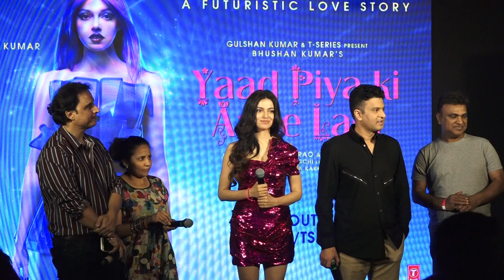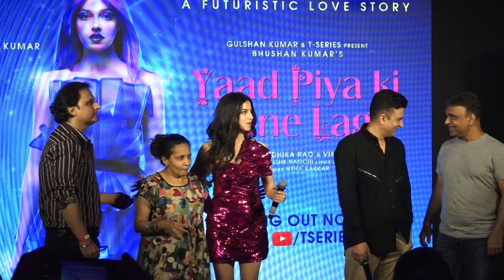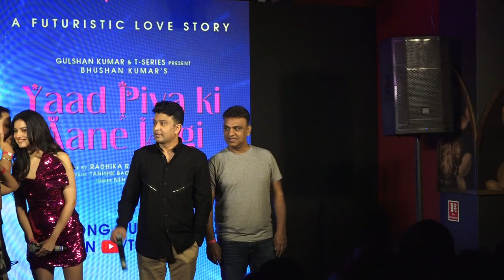YAAD PIYA KI AANE LAGI Success Celebration | Divya khosla kumar & neha kakkar